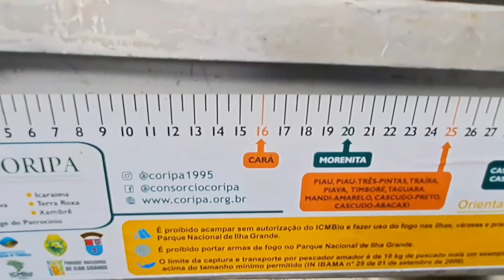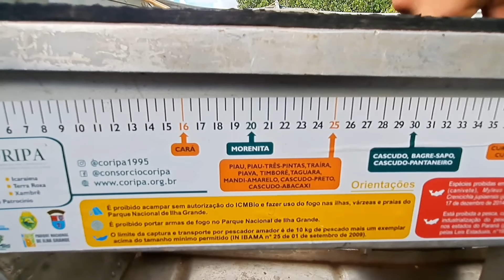PESCARIA DE PIAU 3 PINTAS NA VARA DE BAMBU COM ESSE SISTEMA DA BÓIA NÃO TEM ERRO /PESCARIA RAIZ.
DESSA FOMOS EM BUSCA DE FAZER UMA PESCARIA DE PIAU 3 PINTAS NA VARA DE BAMBU E NÃO DEU OUTRA , ACERTAMOS VARÍOS PIAU. USAMOS AS MELHOR ISCA PARA PEGAR PIAU 3 PINTAS O MILHO E A BOLINHA E GALERA A PESCARIA DE PIAU 3 PINTAS NA VARA DE BAMBU É UM SHOW , E USAMOS TAMBÉM NESSA PESCARIA DE PIAU A MELHOR CEVA PARA PIAU 3 PINTAS A QUIRELA AZEDA, ELES GOSTA EM KK E ESSA FOI NOSSA PESCARIA GALERA , ESPERO QUE GOSTEM E FIQUEM SEMPRE COM DEUS..
GALERA AQUI EM BAIXO VOU DEIXAR O LINK DE VIDÉOS QUE VOÇÊS VÃO GOSTAR ..
🙏 Preservem a Natureza , vivam com amor e sempre com Deus no coração...
💥 Mi segue Também no Instagram Para mais conteúdo e bater aquele papo de Pescaria..
Contribuem Para o Canal, não importa a quantia , seja 1,2, 5 ou 10 reais que isso fara que nos ajude a trazer conteúdo em lugares diferentes . Obrigado e Fiquem com DEUS.